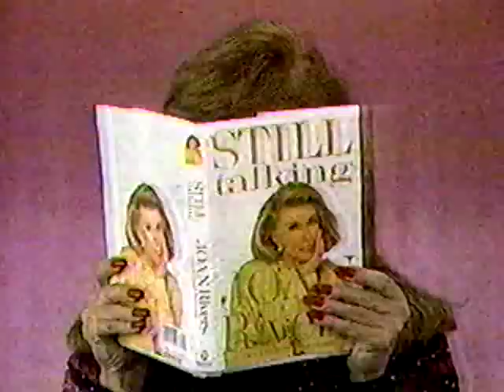1968-69 Television Season 50th Anniversary: Elvis Presley NBC Special ('92 co-star interviews)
We'll be taking time this holiday weekend and next week looking back at the Elvis Presley NBC 'Comeback' Special that was broadcast on December 3, 1968.  At a time when the networks had many variety show/musical show specials each season, the Elvis special was indeed very special.  It marked not only a comeback to the small screen and live performances for Elvis, but a turning point in his career... his movie career of the late 1950s and throughout the 1960s was coming to an end, and the next chapter of his life - live performance at Las Vegas was coming into full view.  In many ways, his 1968 NBC special was a launchpad for that transformation from Hollywood movie star to Las Vegas showman.

This video clip (1 of 5) is from a 1992 episode of The Joan Rivers Show (March 10, 1992), and features a nice summary of his career by four actresses who worked with him on his various movies:

Nancy Sinatra   (Speedway) - 1968
Stella Stevens   (Girls! Girls! Girls!) - 1962
Mary Ann Mobley  (Girl Happy & Harum Scarum)  - 1965
Sue Ann Langdon (Roustabout) - 1964, (Frankie and Johnny) -1966

Coming up later this holiday weekend - part 2.